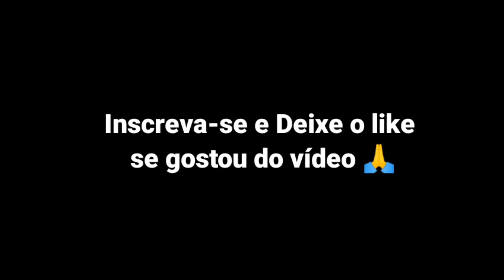Incontrolável👾Xiaomi Note 9s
📱Celular: Xiaomi note 9s

📱Gravador: No ads

📱Editor: KineMaster